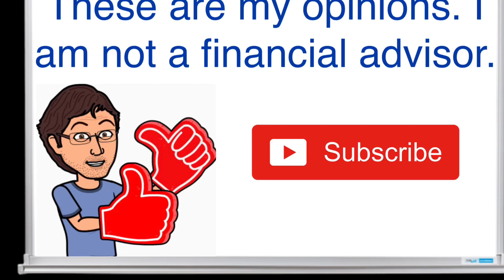Stock Update : BPMX and How I’m going to invest after biostocks do well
Talking about biopharmx and how I will invest in the future